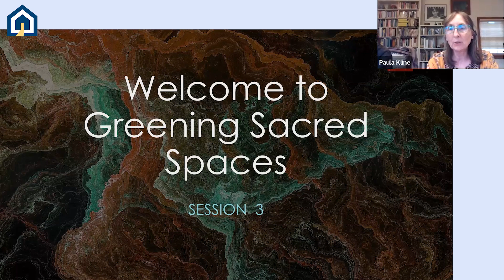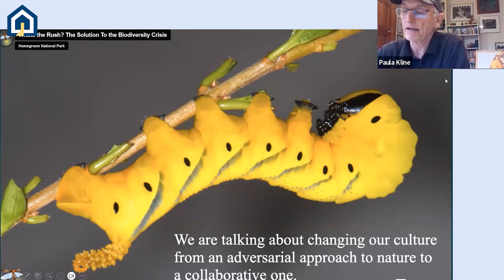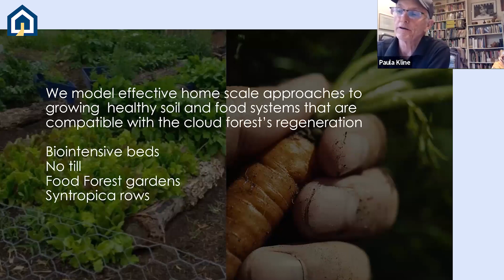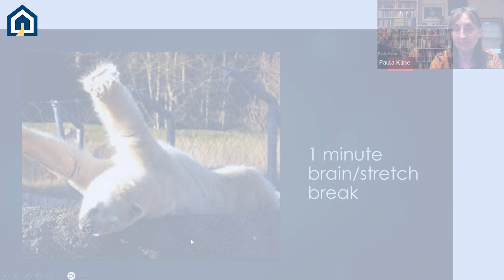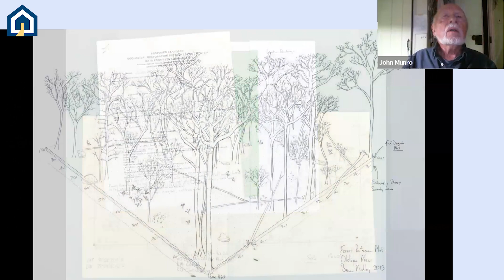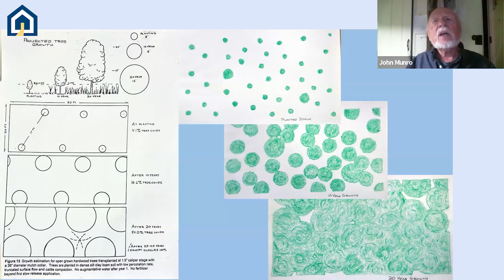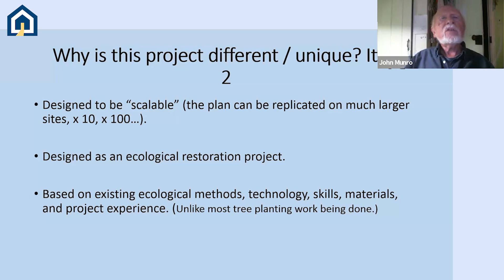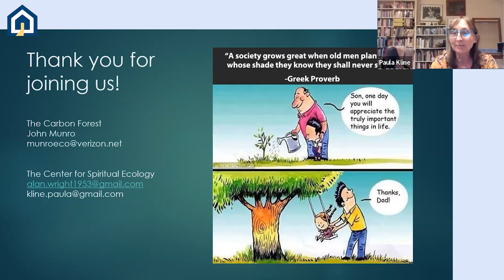Greening Sacred Spaces workshop #3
Let’s make 2023 the year that all Friends’ institutions in the PYM region commit to landscaping practices that support the commonwealth of life. Learn about three certifications that protect and preserve the living things in your local habitat. This is the 3rd video in the series.